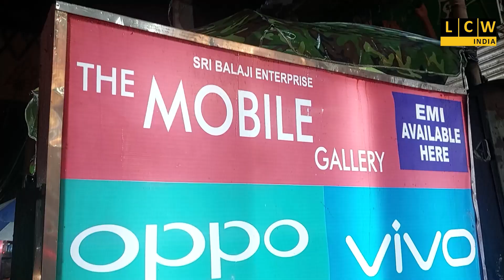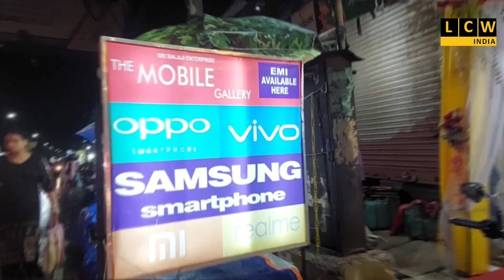সিপিআইএম কর্মীকে মারধোরের অভিযোগ তৃণমূল কর্মীদের বিরুদ্ধে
২০১১র বদলা নয় বদল চাই বদলে গেলো ২০২৩ এ এসে